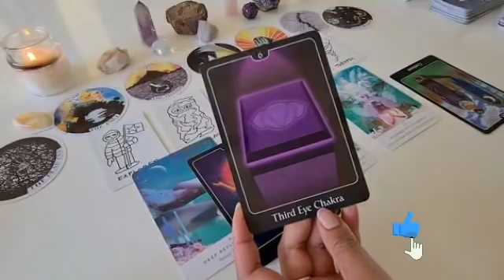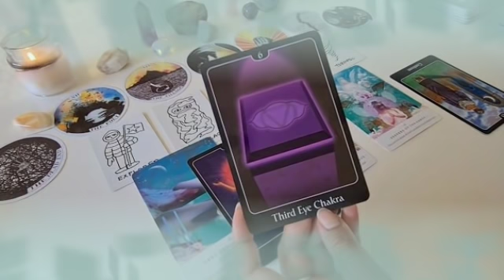برج الدلو ♒ قراءة كلها حروف من هم🤔شوف الحبيب بيقول عليك ايه😲كلام حاسم و من هو اسمه😱؟